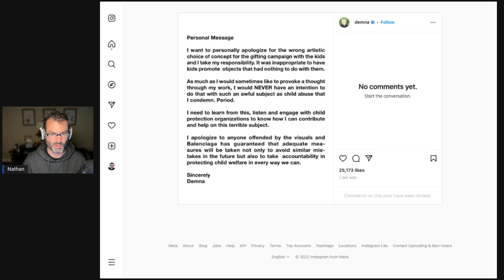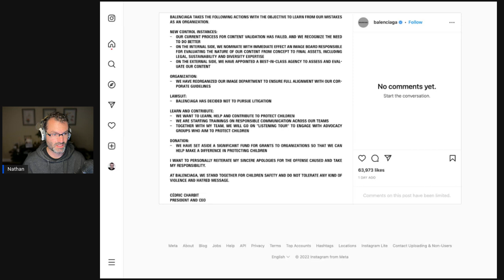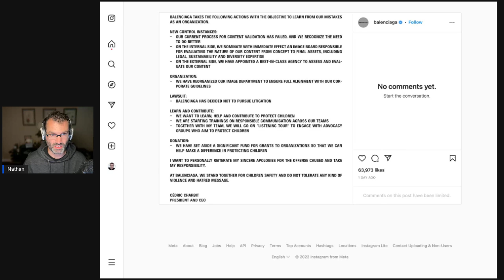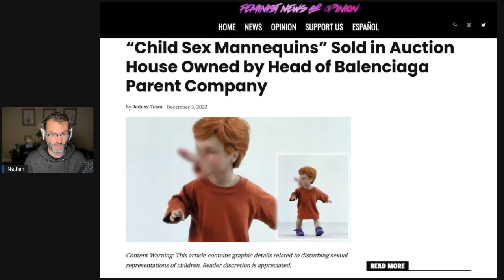Balenciaga DROPS Lawsuit & "Child Sex Mannequins"?